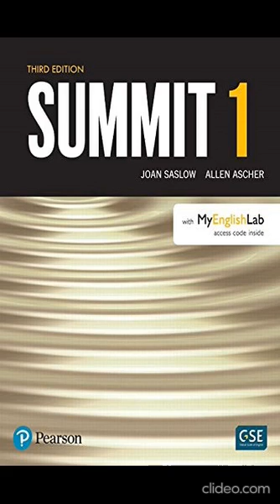Summit 1Unit 1-Audio 1:03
Para los que necesiten escuchar el audio.